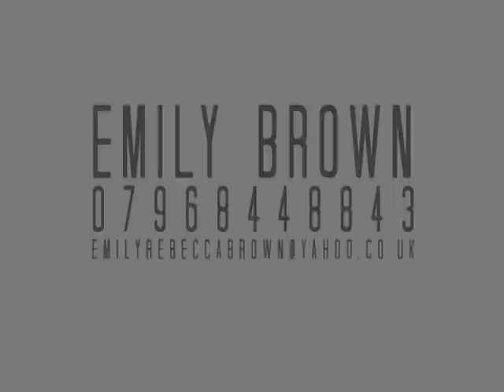Emily Brown - TV Presenter - Showreel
This is my Showreel. If you see anything you are interested in visit my

Thanks
Emily